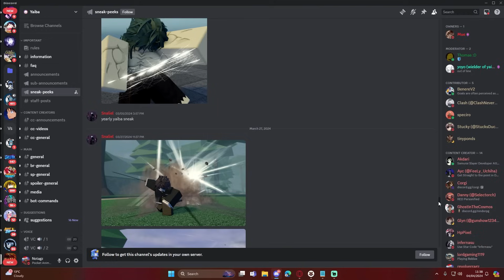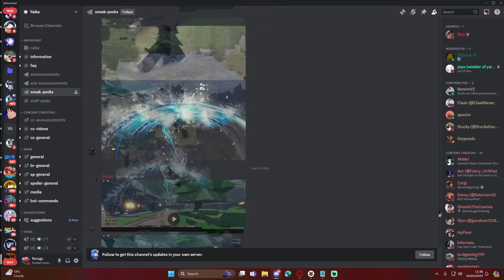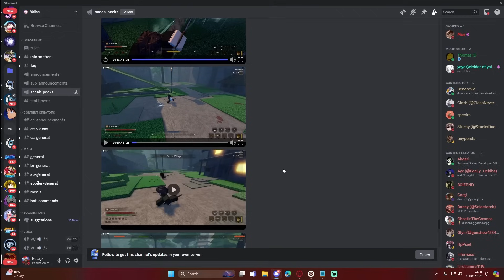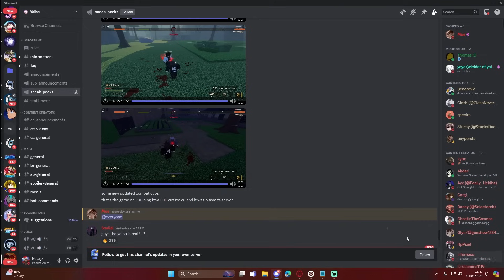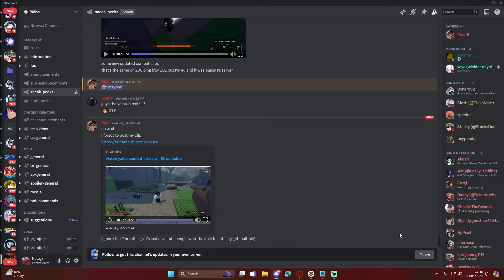This WILL BE The BEST Roblox Demon Slayer Game On The Platform..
We are FINALLY Getting some updates on the Best Upcoming Roblox Demon slayer game Yaiba. Development had been going slow uptil recently, Hopefully we will get to see and get even more information on the game soon.

In this video we relate to:
NEW Demon Slayer Roblox Game,
UNREAL New Demon Slayer  Roblox Game,
BEST Demon Slayer Roblox Game,
BEST New Demon Slayer Roblox Game,
New Upcoming Demon Slayer Roblox Game,
Yaiba,
Yaiba Leaks,
Yaiba Gameplay,
Yaiba Release,
NEW Roblox Demon Slayer Game 2024,
Revolveragz,
revolveragz NEW Roblox Game,
revolveragz NEW roblox anime Game,
NEW Demon Slayer Roblox Anime Game,
NEW Demon Slayer Roblox Anime Game 2024,